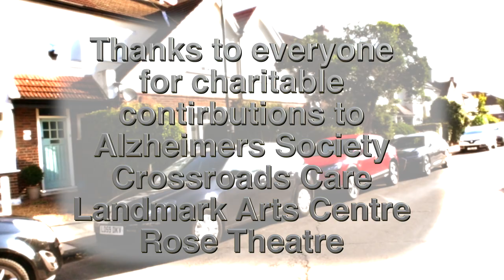The Street of Smiles - Doorstep Family Portraits During the Covid-19 Lockdown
Some lovely, happy smiley families - just a few doorstep family portrait photographs of our neighbours who came out for the last Clap for Carers. Wandering around our road and taking the photographs was a joy! Each family promised to make a contribution to a charity, so far the Landmark Arts Centre, The Rose Theatre, The Alzheimer's Society and Crossroads Care have all benefitted.

Our neighbour D'Artagnan sung to us in the street for two hours one Sunday afternoon, you can hear him singing Stand by Me, recorded at the time.

Stand by Me  Ben E. King, Jerry Leiber, Mike Stoller Unichappell Music

Images used with permission